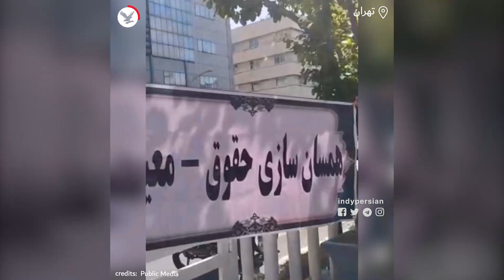تجمع کارکنان خدماتی مدارس تهران در مقابل وزارت آموزش و پرورش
طبق تصاویر منتشر شده در شبکه‌های اجتماعی، روز سه‌شنبه ۲۹ فروردین، شماری از کارکنان خدماتی مدارس تهران با در دست داشتن پلاکاردهای اعتراضی و همچنین با سر دادن شعار‌هایی در مقابل ساختمان وزارت آموزش و پرورش تجمع کردند.